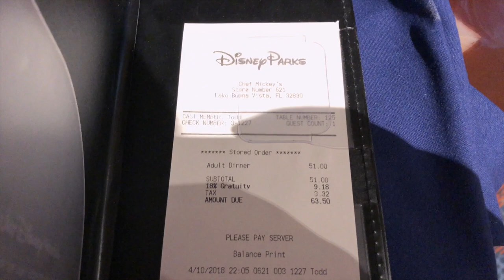PRIMEIRA VEZ NO FLIGHT OF PASSAGE + COMPRAS EM ORLANDO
No vlog de hoje mostro um pouco de como foi nosso jantar no Chef Mickey's e algumas compras que fiz nesse dia.

Editor: Final Cut Pro e Imovie